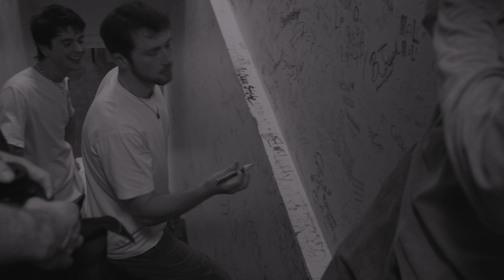Plastic Mary | WBRU Live Sessions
Plastic Mary Joins WBRU Live Sessions. They love fishing.
Vincent Moroz on vocals, Brice Dickerson and Henry Harary on Guitar, Lucas Brito on drums and Joey Kahn on bass.

00:00 Ribbon
04:48 Rhinestones
09:28 Eleven
17:02 Better Side
20:15 Credits